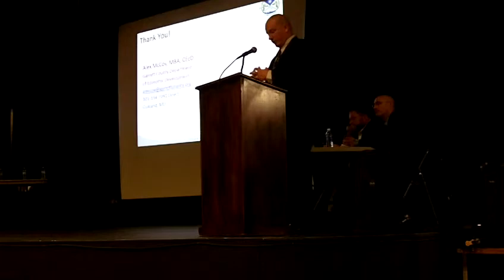Garrett County State of the County Dec 2015 Commissioner Paul Edwards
Dec 14, 2015, Garrett County State of the County
Commissioner Paul Edwards on administration goals and the community.